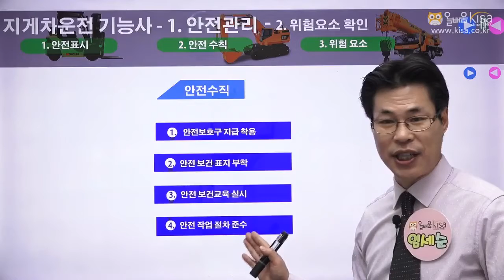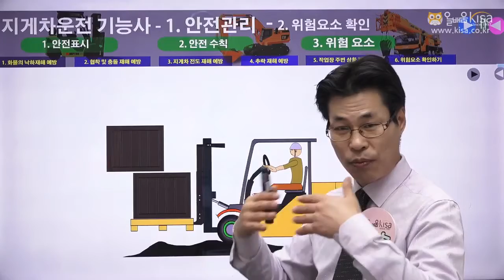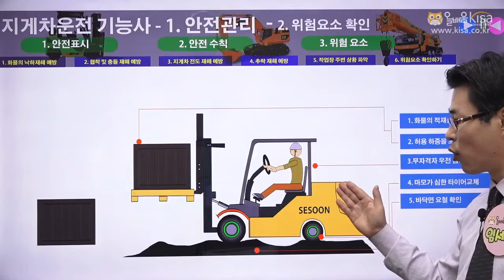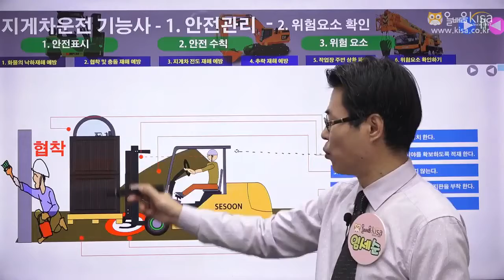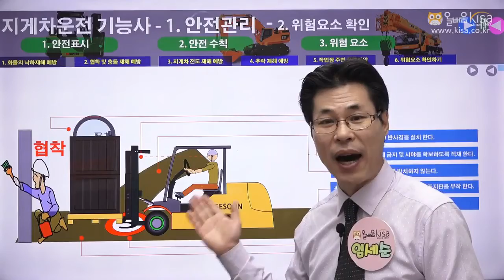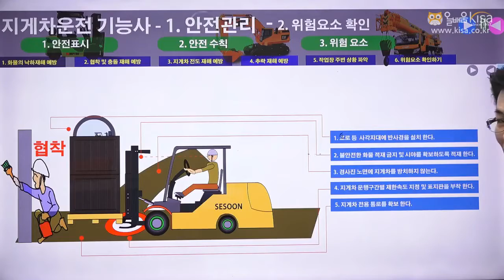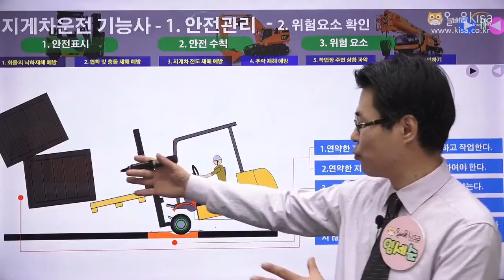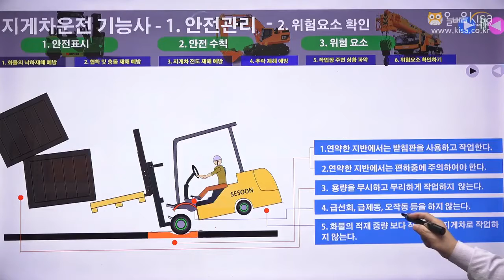지게차운전기능사 필기 안전관리 2. 위험요소 확인(2) [올배움kisa]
임세순 원장님의 지게차기능사강의입니다.

바로합격 지게차운전기능사 !!
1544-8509(바로공부), 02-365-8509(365일 바로공부)

* 지게차운전기능사 온라인 강의 수강신청

지게차운전기능사. 품질경영기사, 품질경영산업기사, 건축기사, 건축산업기사, 건설안전기사, 건설안전산업기사 등 국가기술자격증 바로합격 강의 수강 문의

* 올배움kisa 지게차운전기능사 전임교수 임세순원장님 프로필
- 온라인교육기관 올배움kisa 자동차정비분야 과정 전임교수
- 온라인교육기관 올배움kisa 지게차운전기능사 필기 과정 전임교수
- 현 안양H자동차정비중장비학원 원장
- 화성폴리텍대학교 외래교수
- 삼성기술교육센터 자동차교육담당(1999)
- 자동차공학사
- 자동차다기능 기술자
- 자동차정비기능장

* 임세순 원장님의 2020년 NCS 출제기준이 반영된 지게차운전기능사 필기 강의입니다. 임세순원장님의 명품 지게차운전기능사 강의로 바로합격을 기원합니다.

* 지게차운전기능사 필기 기출 재생리스트

* 지게차운전기능사 필기 강의 수강하러가기